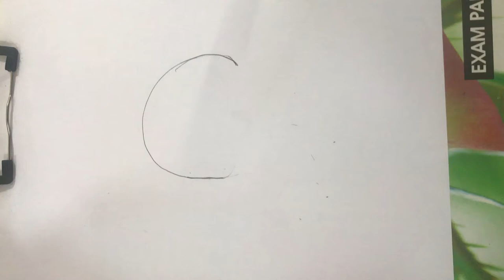Cat From C | Suchi's Drawing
Cat From C
Suchi's Drawing

More of our drawing/painting videos are below.